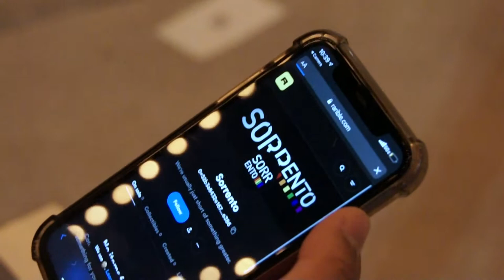ALL AROUND THE SQUARE // SBS Fall Film Fest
All Around The Square.

Featuring Stephon Lemari, Maddy Muldoon, Vanessa Valdez, Megan Futrell, Beth Guise, Paul Guise, Katen Guise, and Max Futrell.

Directed and Edited by Liam Futrell

Produced by Futrell Films

Sub-Basement Studios is Portland State University's student-run production house, aiming to provide students with hands-on production experience at all stages.